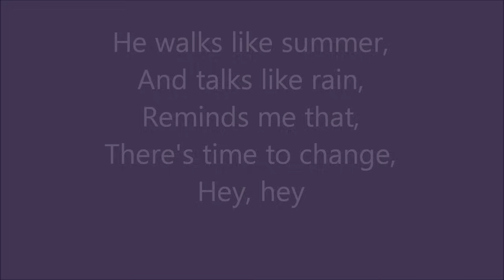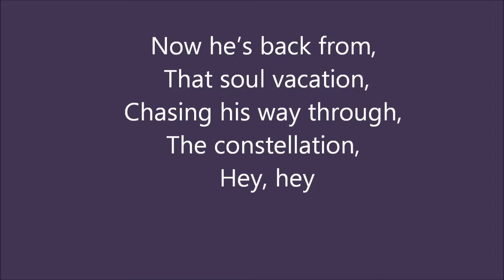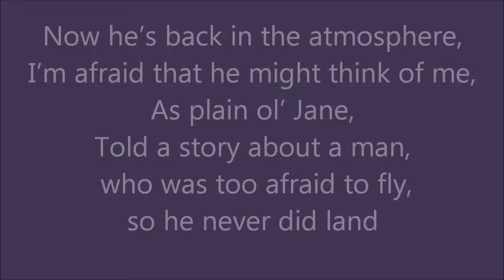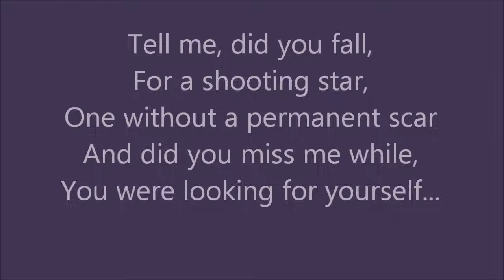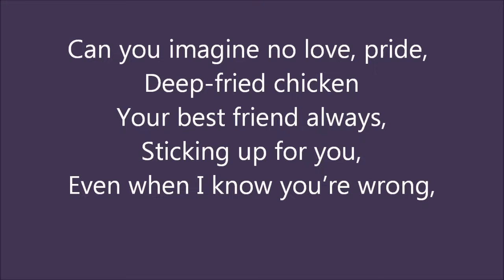Drops of Jupiter Taylor Swift Full Live Lyrics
THIS SONG AND THESE LYRICS DO NOT BELONG TO ME! THEY BELONG TO TAYLOR SWIFT AND WHOEVER WROTE IT AND THEIR COMPANIES